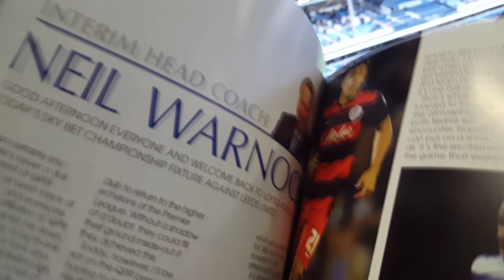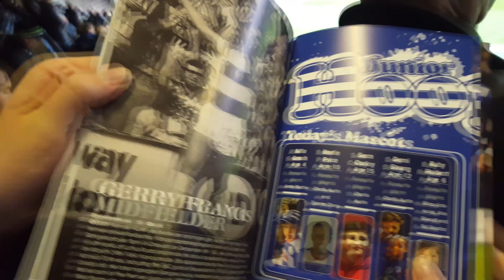LUFC AWAY DAY VLOG QPR MENTAL SCENES #4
MARCHING ON TOGETHER
ALL LEEDS AREN'T WE?
THANKS